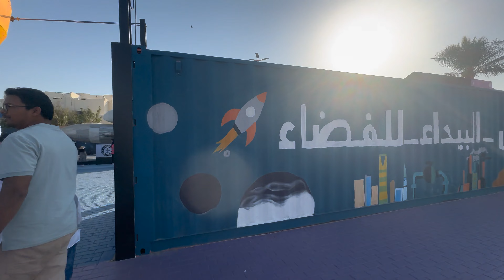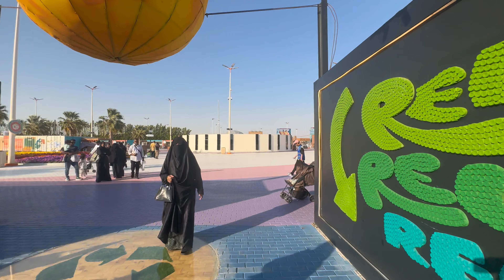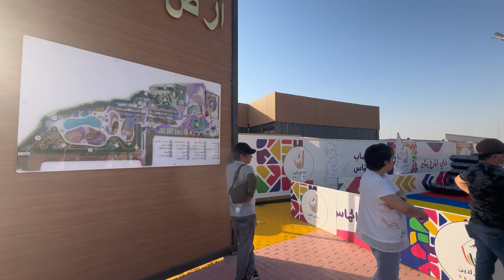[4K] Yanbu Flower Festival 2024 Full Walking Tour, K.S.A